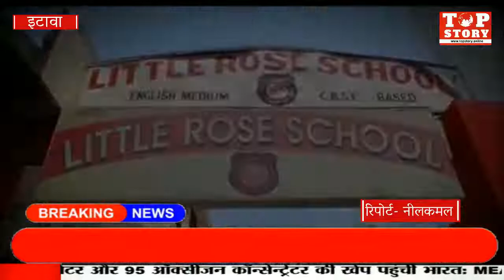इटावा: विद्यालयों को बन्द रखने के आदेश के बाद भी खुल रहे विद्यालय,देखे टीम की रिपोर्ट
बढ़ते कोरोना संक्रमण के कारण मुख्यमंत्री ने सभी विद्यालयों को बंद कर शिक्षकों को घर से काम करने के निर्देश दिए है। लेकिन जनपद के कुछ विद्यालय संचालक मुख्यमंत्री के इस आदेश को ताक पर रख कर विद्यालय खोल रहे है और शिक्षकों और अन्य स्टाफ को बुला कर काम करा रहे है। 2 दिन पूर्व नगर का लिटिल रोज स्कूल खुला पाया गया था जिस पर जिला बेसिक शिक्षा अधिकारी ने कार्यवाही के आदेश दिए थे।